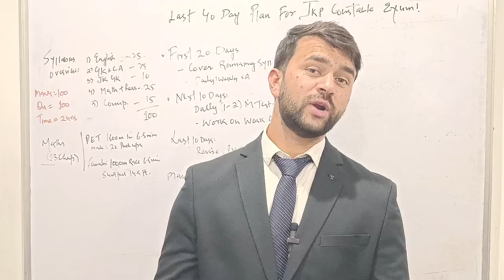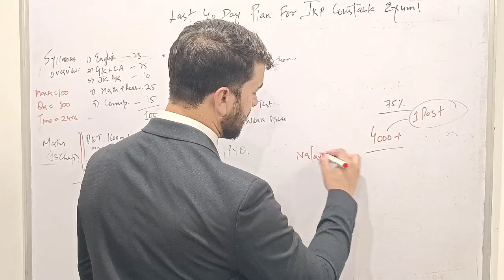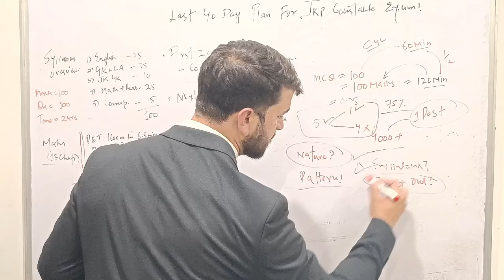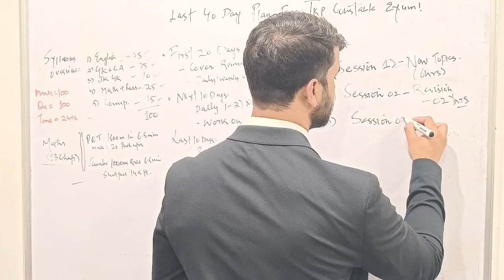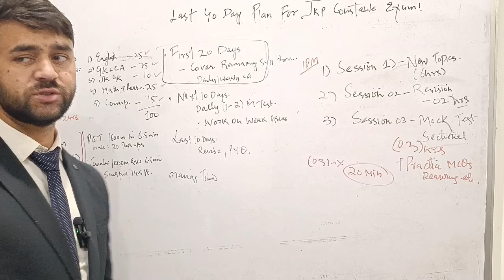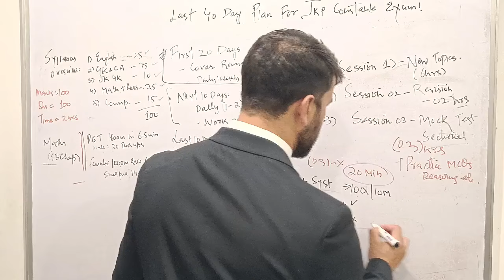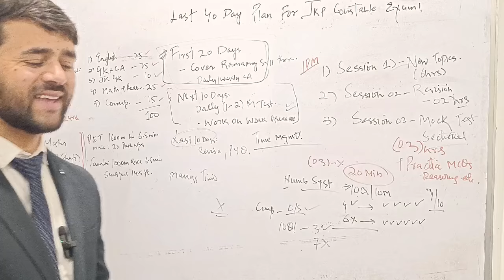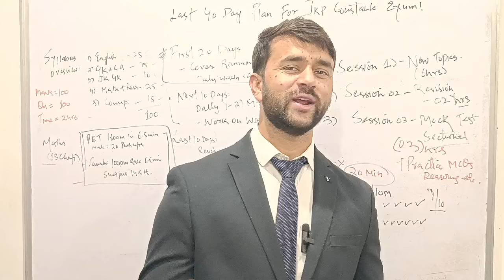JKP CONSTABLE 40 Day Master Plan! How to Crack JKSSB JKP Constable Exam In more than a Month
"Prepare smarter and faster for the JKSSP JKP Constable exam with our 40-day master plan! This comprehensive strategy covers key topics, daily goals, and expert tips to help you stay on track and ace the exam. Let's make every day count!"